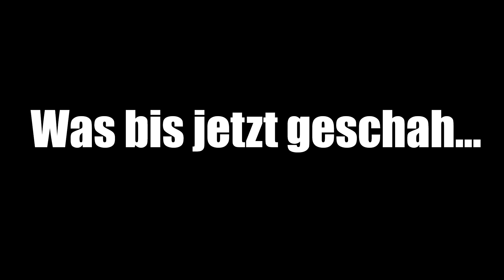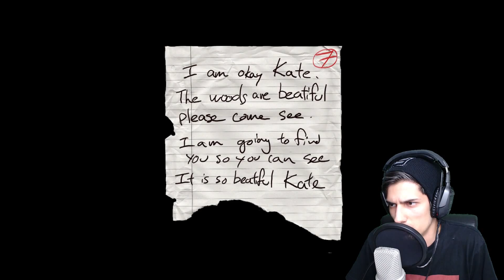ER STEHT HINTER MIR! [DEUTSCH/FULL-HD/60FPS] - ★ SLENDER: THE ARRIVAL #2 ★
✚ Das FennyFresh-Duo besteht aus:

» Fenny
» Razzor